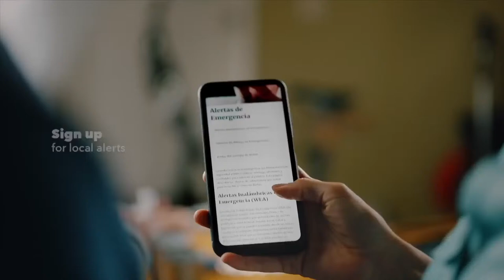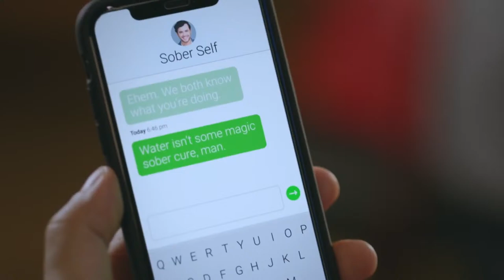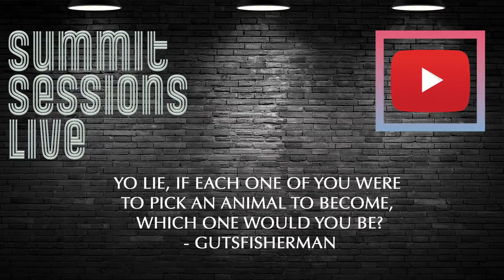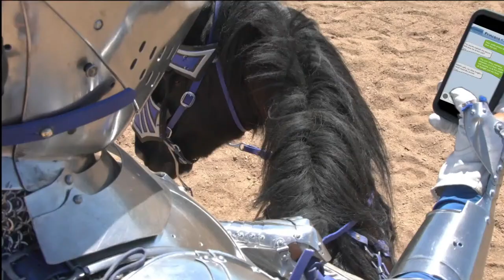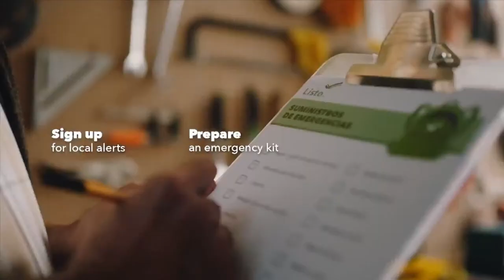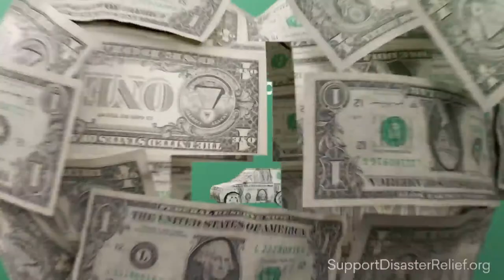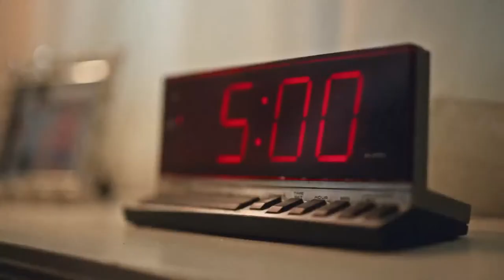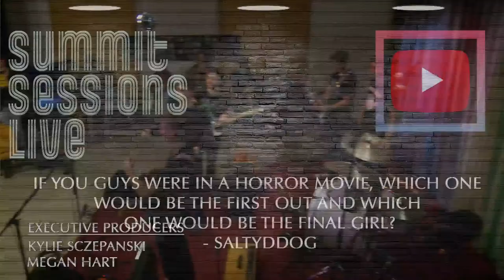Summit Sessions Live Season 12 Weekend Special and Finale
Live performances from Lie. and Moravian with a live studio audience!
Woot Woot!